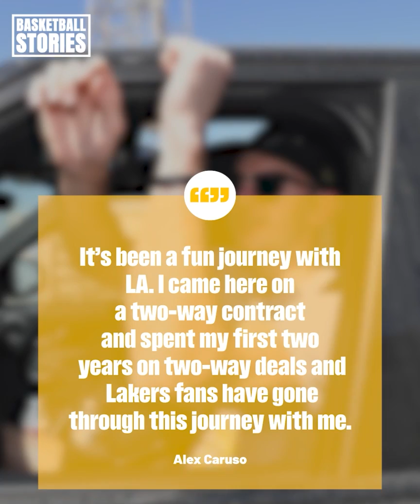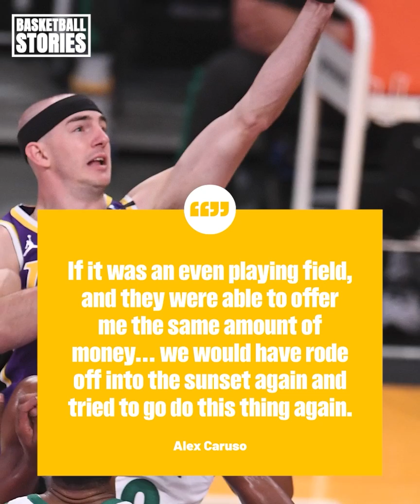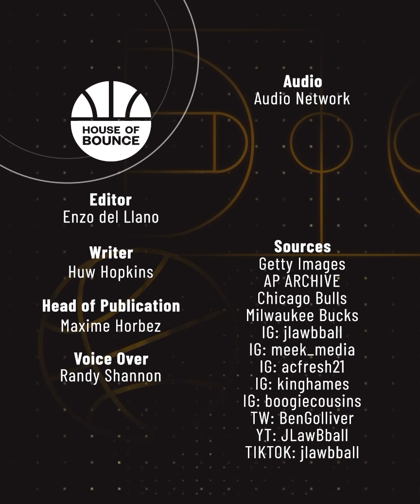How Alex Caruso Went From A Meme To An NBA Star 😤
At first glance, Alex Caruso represented every balding white dude, who had a dream of making it to the NBA. But in reality, he’s a baller. He’s a big reason the LA Lakers won a championship in twenty twenty. And why the Chicago Bulls had success this year.
So how did Caruso go from a meme to an NBA star?